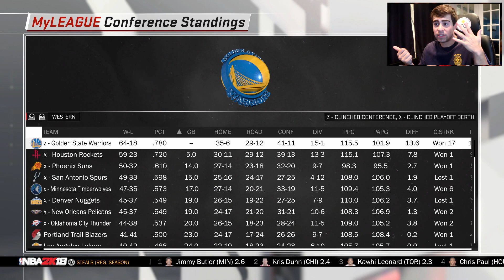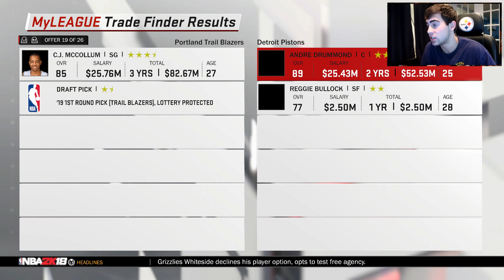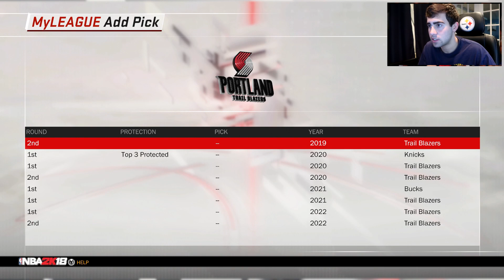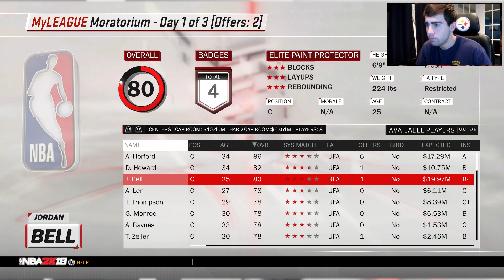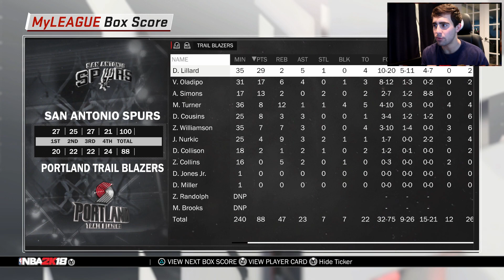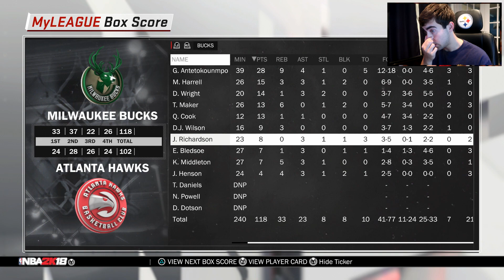TRADING DAME OR CJ? 2019 TRAILBLAZERS REBUILD! NBA 2K18